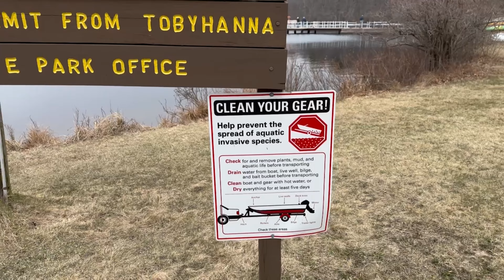आमच्या ट्रिप चा दुसरा दिवस कसा गेला?कुठे कुठे गेलो होतो आम्ही?आयुषच्या गळाला आज मासे लागले का?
Marathi vlogs
Marathi vlog
Dream home